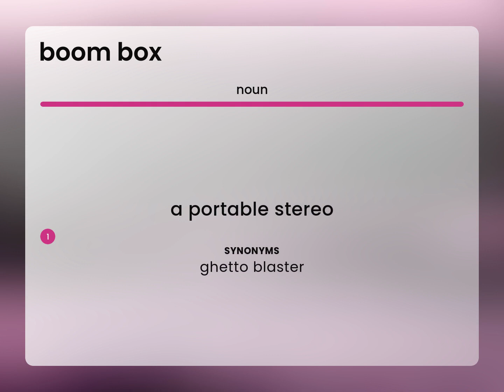Boom box — definition of BOOM BOX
BOOM BOX meaning

Susan Miller (2023, May 2.) What is Boom box?